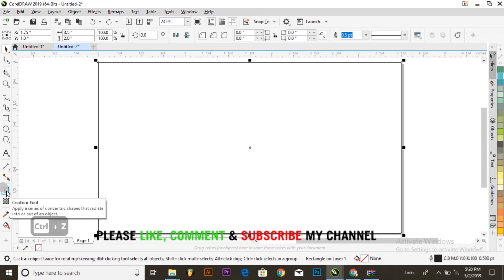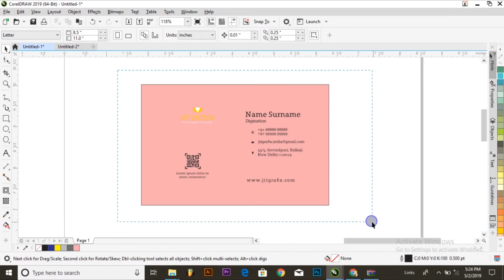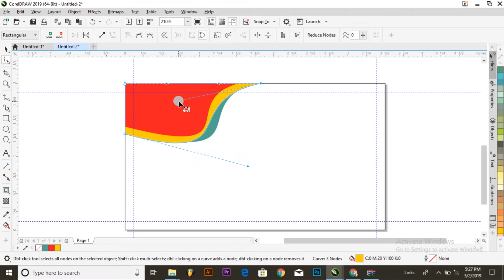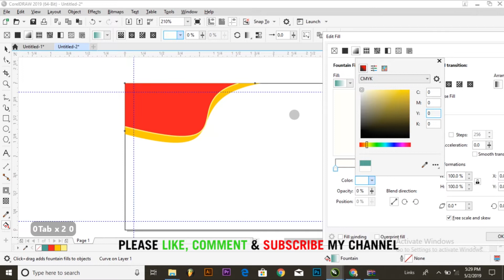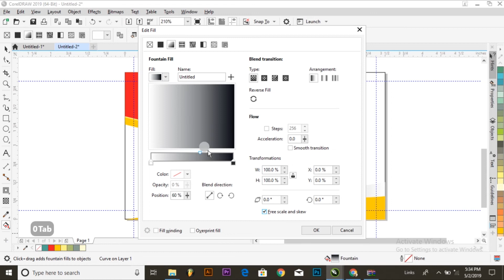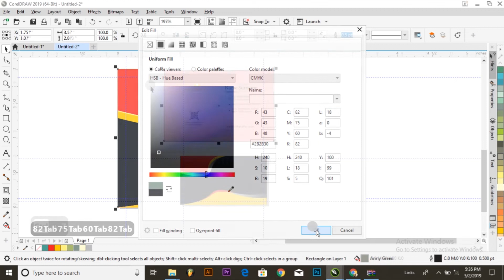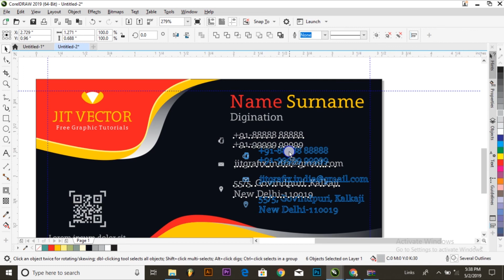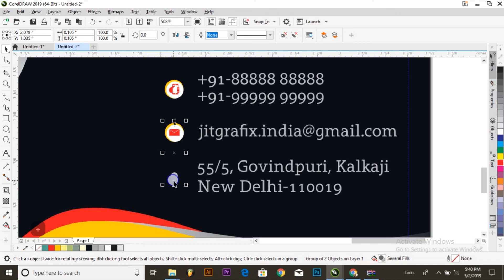Professional Business Card Design in coreldraw ~Creative visiting Card tutorial Hindi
Creative and clean business card template with modern style. Suitable for any kind of business. This card is designed for both corporate business and personal usage.

• Flex Design
• Billboard Design
• Banner Design
• Photoshop photo Manipulation
• Poster Design
• Flyer Design
• Movie Poster
• Business Card
• Roll up banner
• Book Cover
• Brochure design